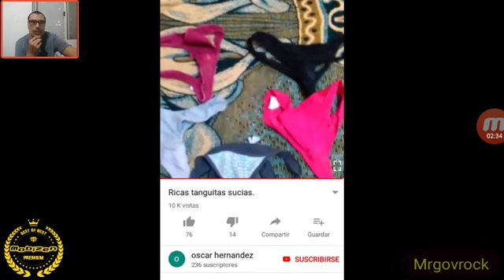Me lo recomendo Youtube!! #2 * veamos unas tanguitas 😎*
Facebook: aunque es lo que menos uso XD
Mrgovrock videos YT los espero.